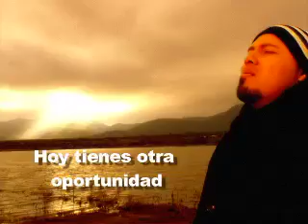Alex Roa - Me Responderás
Maratónica Noviembre 2007